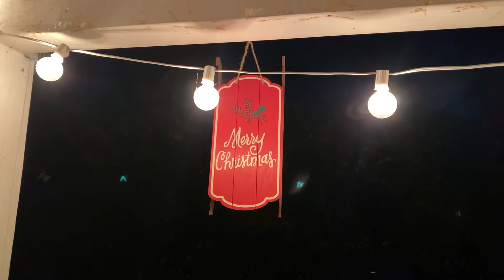MTVE 170: Merry Christmas pt. 3